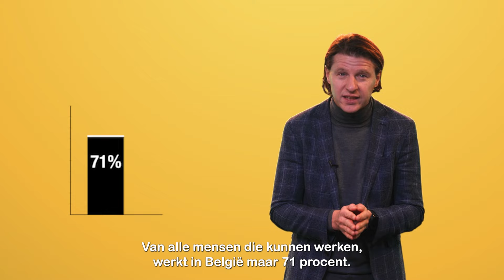Arbeidsmarkt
De werkloosheid beperken in de tijd.
Dat is confederalisme.